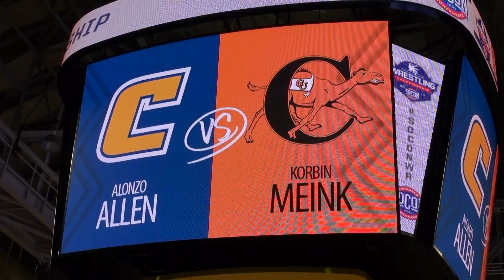Campbell Wrestling - Korbin Meink - SoCon Championship Bout - 125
Korbin Meink wins the SoCon Championship at 125 with a 6-0 victory.